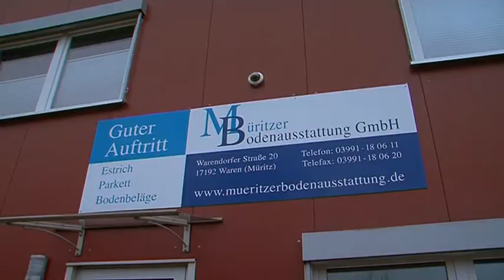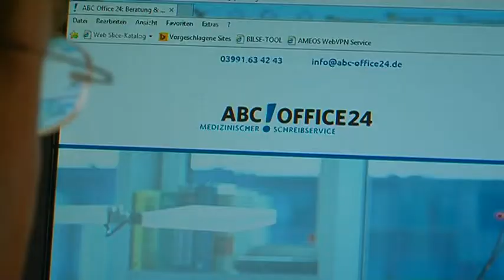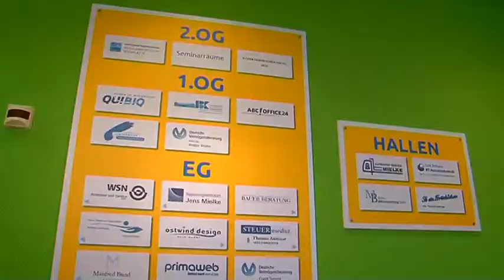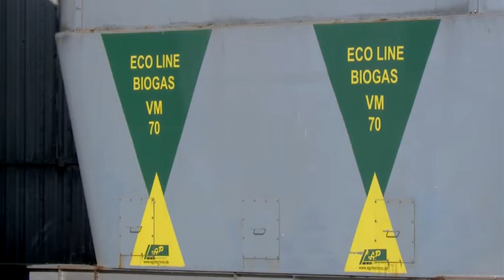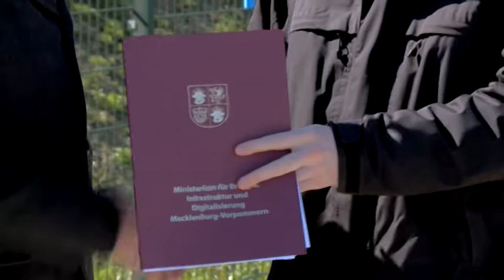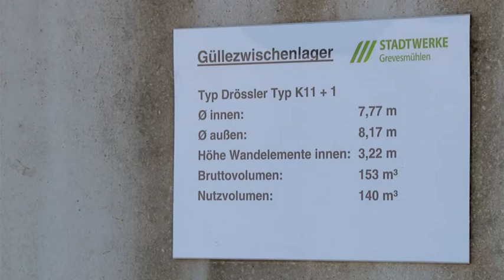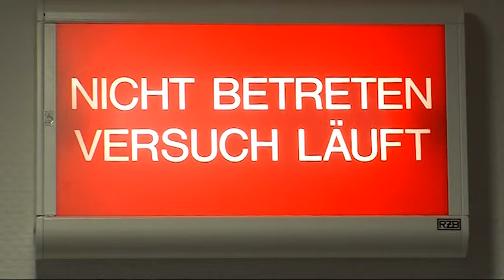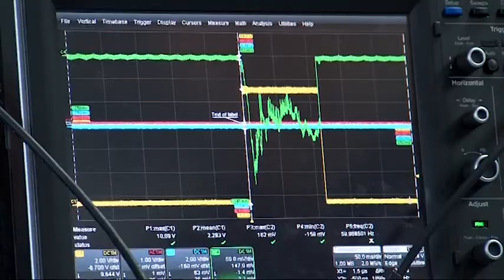Wirtschaftsfenster MV (517)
Existenzgründerzentrum Waren (Müritz), Erweiterung Biogasanlage Grevesmühlen, Forschung Biogasanlagen Plasma Ultraschall Leibniz-Institut Greifswald